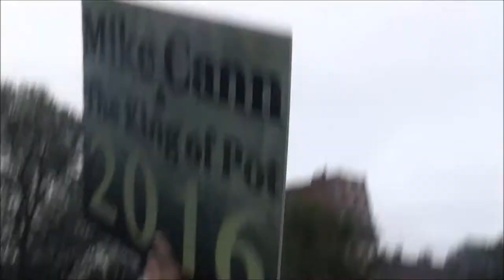4:20 Boston Freedom Rally, Planetoid's King of Pot Tribute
25th Annual MassCann/NORML Boston Freedom. 9.2014, Donna Hackett, a cancer survivor mom speaks. Rick Cusick of HIGH TIMES does the 4:20 countdown. Planetoid gives KOP, Michael Malta tribute. Our 2014 BFR one HD cam Mike Cann KOP tribute videos were recorded by a team, Mike Cann, Frank Capone, CARMELITA, and Scotty Hacka!